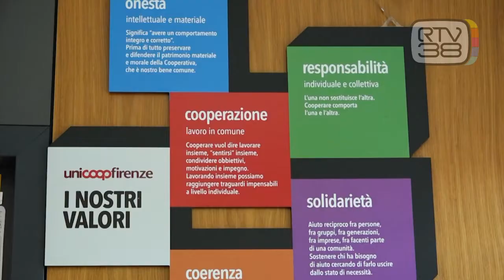"PIU' TUTELE PER I LAVORATORI"